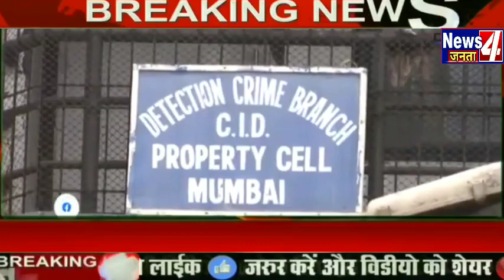Shilpa Shetty से पूछताछ के बाद बड़ा खुलासा, शिल्पा ने माना- कुछ बिजनेस में राज की पार्टनर थीं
shilpa shetty,shilpa shetty husband,shilpa shetty on raj kundra,shilpa shetty and raj kundra,शिल्पा शेट्टी,राज कुंद्रा,porn film case,custody till july 23,corona in the country,tv 9,tv9 bharatvarsh,latest news,tv9 bharatvarsh news,raj kundra,pornography case